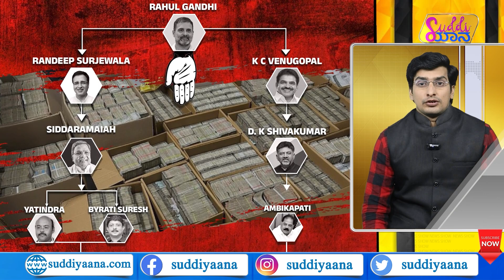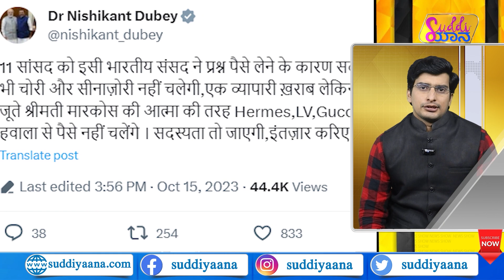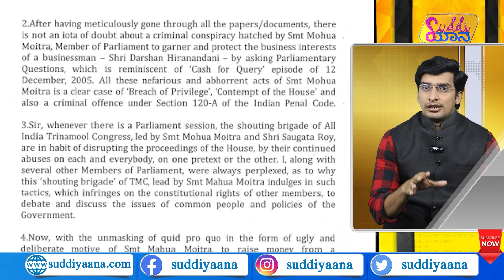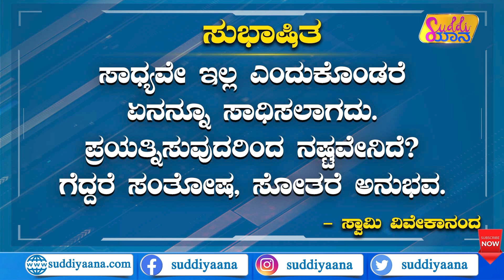DK Shivakumar Again Go To Tihar Jail? | ಮೈಸೂರಿಗೆ ಮೋದಿ ಮೆಟ್ರೋ | World Cup 2023 | Meloni | Suddiyaana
ಡಿಸಿಎಂ ಡಿಕೆ ಶಿವಕುಮಾರ್ ಮತ್ತೆ ಜೈಲುಪಾಲಾಗ್ತಾರಾ? ಡಿಕೆಶಿಗೆ ಕಾದಿದ್ಯಾ ಸಿಬಿಐ ಕಂಟಕ? ಬಿಜೆಪಿ ನಾಯಕತು ಹೇಳುತ್ತಿರೋದೇನು? ಬರಗಾಲದಲ್ಲಿ ಹೊಸ ಕಾರು ಬೇಕಿತ್ತಾ? ಇಸ್ರೇಲ್ ಮೇಲಿನ ಕ್ಷಿಪಣಿ ದಾಳಿ ತಡೆದಿದ್ದು ಹೇಗೆ ಅಮೆರಿಕ? ಇಟಲಿ ಪ್ರಧಾನಿ ಡಿವೋರ್ಸ್ ನೀಡಿದ್ದೇಕೆ? ಈ ಎಲ್ಲಾ ಮಾಹಿತಿಗಾಗಿ ನ್ಯೂಸ್​ಶೋ ನೋಡಿ.